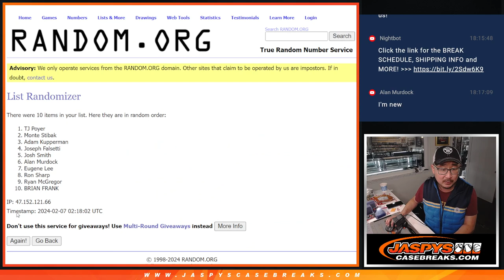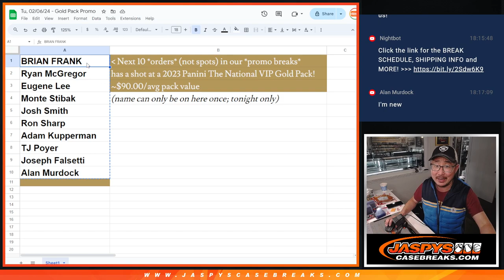Tu, 02/06/24 - Gold Pack Promo #1